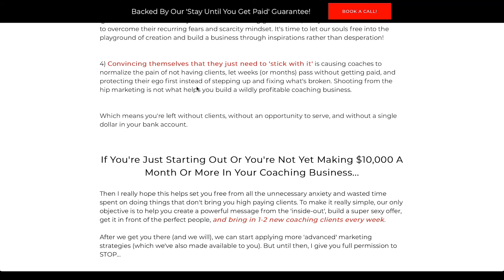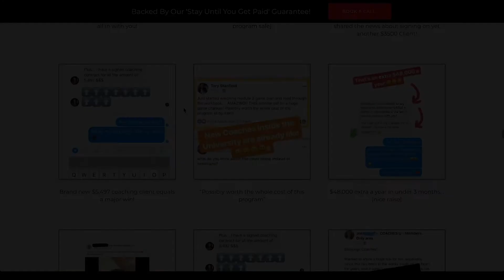Accelerating Growth and Revenue: Coaches University Case Study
In this video we're hanging out with Xavier from The Coaches University to talk about a day in the life of being a Coaches U Coach and reaching $10K months as an online coach.

Learn more and apply now to join The Coaches University (limited space each month)

For even more case studies from real coaches inside of The Coaches University,

THE COACHES UNIVERSITY 🚀
The Coaches University is a holistic high level hybrid coaching and mentorship program for coaches and by holistic, we mean it. We mix marketing and sales with leadership, mindset and soul-set work to create fully aligned and guaranteed results for our clients.

We've been on a mission to change the coaching game with our Aligned Approach: A holistic, simplified, and multidimensional approach to building an online coaching business you love. There's a massive difference between 'hustling' every day to get coaching clients and building a real coaching business that's built on simple yet effective systems. One is temporary and burns you out, the other is a money-making asset that's fun, exciting, and lights you up every single morning.

We focus on 4 fundamental areas to ensure long term success:
1. Aligned Marketing: Get attention, stand out, and attract new high caliber clients by building a brand and message around who you truly are. ​

​2. Aligned Sales: A non-sleazy way to turn leads into cash while creating a massive win-win for everyone involved.

​3. Aligned Delivery: Create a transformative offer that give life-changing results for your clients while protecting and leveraging your time.

​4. Aligned Energetics: Mastering high energy and vibration around self-image, money, emotions, and leadership.